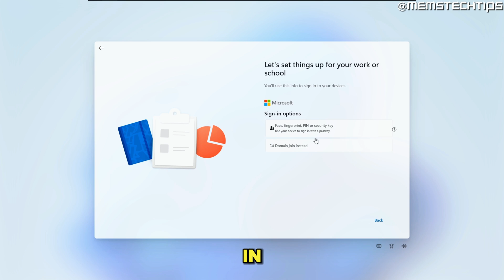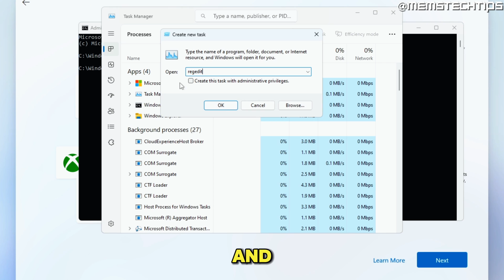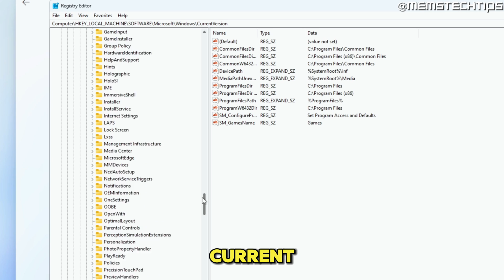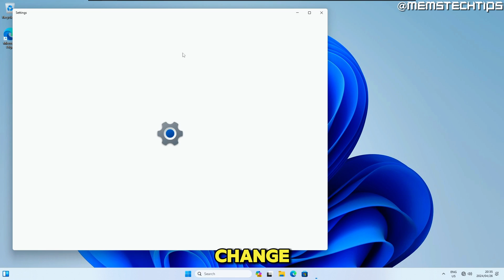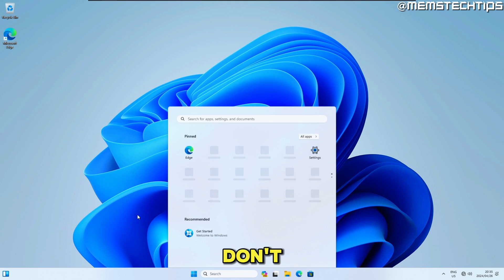You Can Still Skip Microsoft Sign In on Windows 11 23H2 & 24H2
In this tutorial video, I'll show you how to skip the Microsoft sign in screen during the Windows 11 setup on Windows 11 Home and Windows 11 Pro specifically for Windows 11 23H2 and 24H2. So, if you've been wondering how to skip the Microsoft sign in when installing Windows 11 and get the option to create a local account during the initial setup process on Windows 11, this video will show you exactly how to do that.